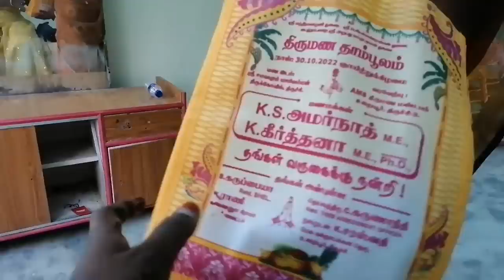தாலி கட்டும் தருணம்/புது பொண்ணு மாப்பிள்ளை வந்தாச்சு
Welcome to Akkavin Samayal